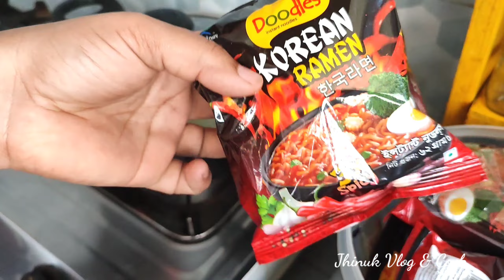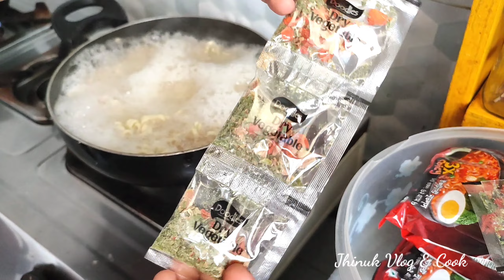বাসার লুকটা changed করলাম,মনে হয় নতুন বাসায় এসেছি,সাজিয়ে গুছিয়ে নিলে ছোট বাসাও দেখতে সুন্দর লাগে